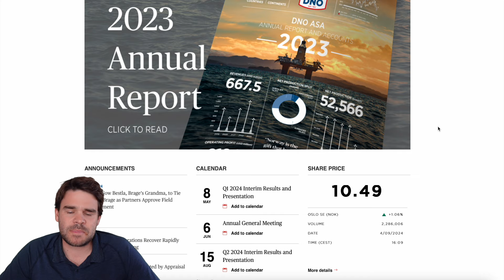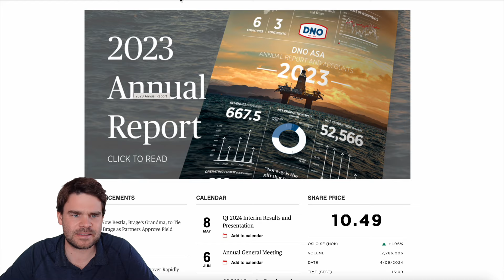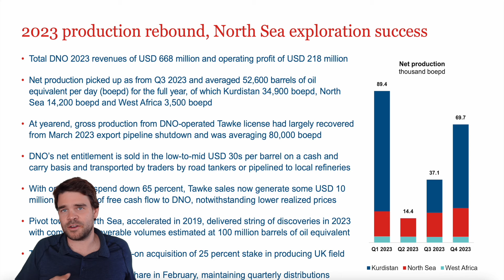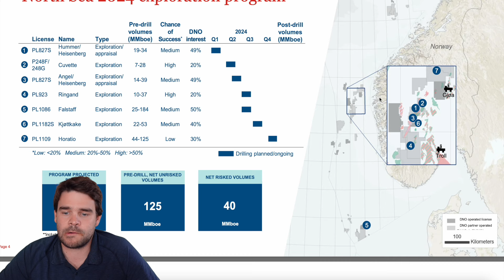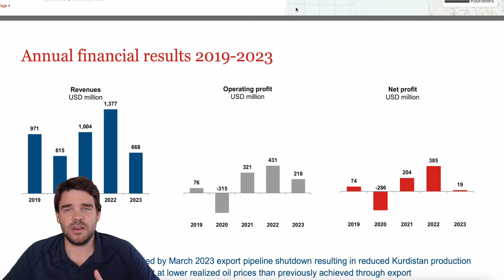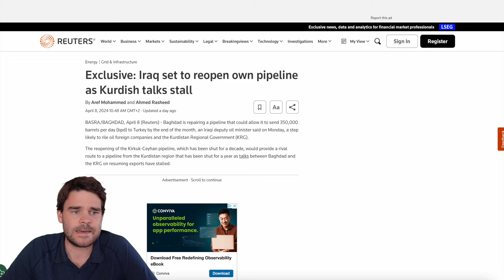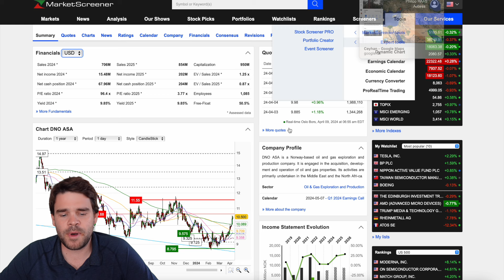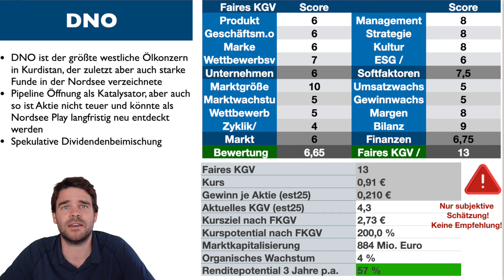DNO Aktie: 10% Dividende mit Phantasie auf mehr dank möglicher Pipelineöffnung in Türkei Öl Aktie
Das Video dreht sich um die Analyse einer Aktie aus dem Ölsektor, speziell die DNO-Aktie aus Norwegen. Der Referent glaubt, dass sie kurzfristig eine Absicherung im Portfolio bieten könnte. Die Firma hat zwei Asset-Arten: Nordsee- und Kurdistan-Felder. Aktuell gibt es Probleme mit einer Pipeline in Kurdistan aufgrund von Streitigkeiten mit der Türkei, was geopolitische Auswirkungen hat. Trotzdem sieht der Referent Potenzial für Gewinne, besonders wenn die Pipeline wieder geöffnet wird. DNO hat solides Geschäftspotenzial und ist shareholder-freundlich geführt. Es wird darauf hingewiesen, dass es viele bewegliche Teile in der Situation gibt, und die Investition sollte gründlich überdacht werden. Es wird auch eine deutsche Rohstoffaktie als alternative Investition genannt. Es wird empfohlen, die Präsentation gründlich zu studieren, da der Referent indirekt in das Wikifolio investiert ist, was zu Interessenskonflikten führen kann. Es wird betont, dass dies keine Anlageberatung ist.